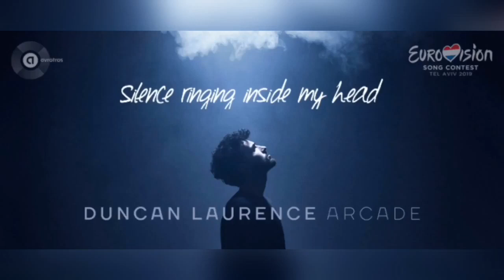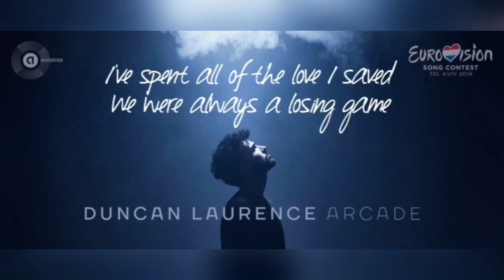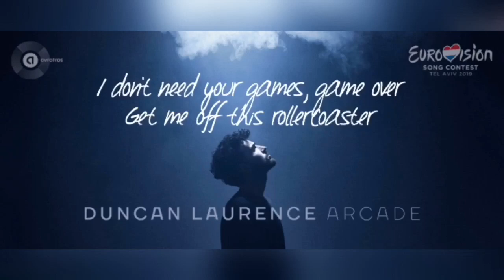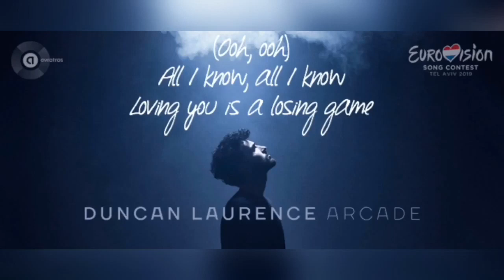Duncan Laurence - Arcade Lyrics